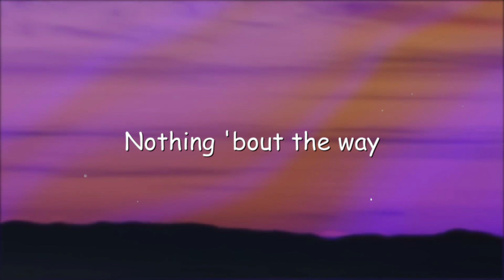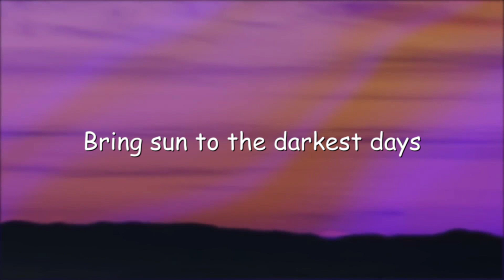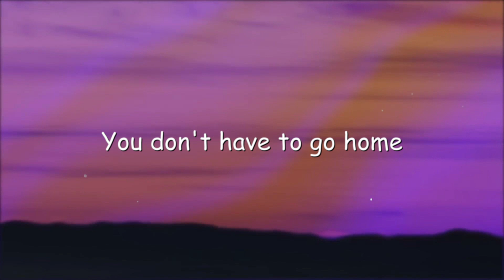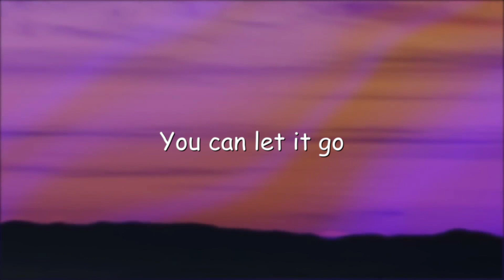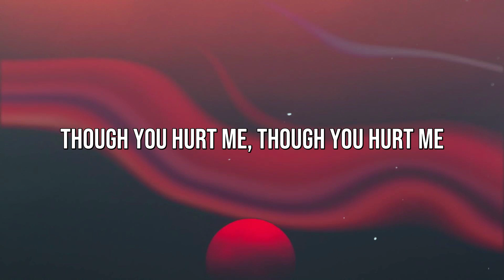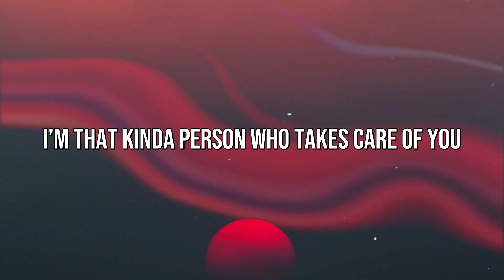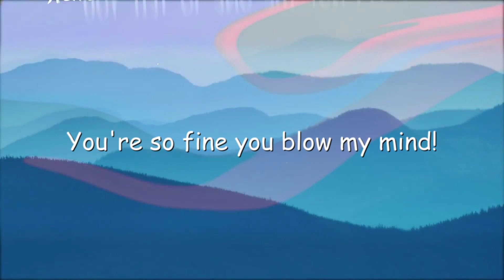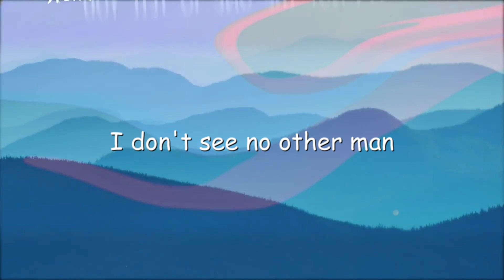Matilda - Harry Styles Lyric Video ☄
Matilda - Harry Styles Lyric Video ☄  Matilda - Harry Styles Lyric Video ☄